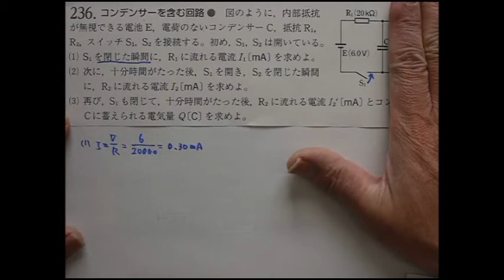新課程258類題(四訂版257)(改訂版236) コンデンサーを含む回路